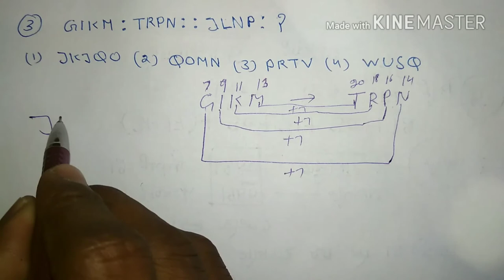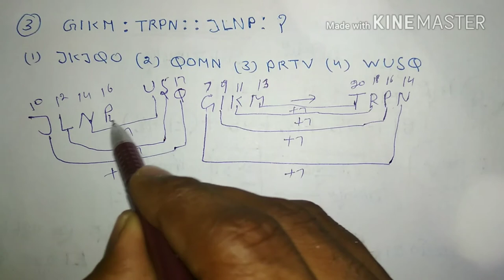चुटकीयों मे करे हल रेलवे रीजनिंग|Railway group D reasoning Best trick 2018 | 25 april Current affair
चुटकीयों मे करे हल रेलवे रीजनिंग|Railway group D reasoning Best trick 2018